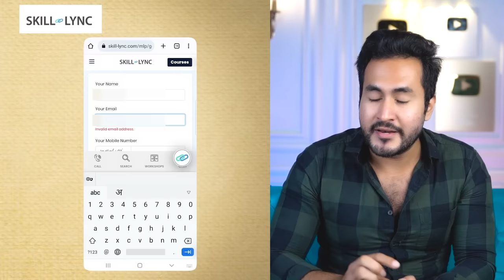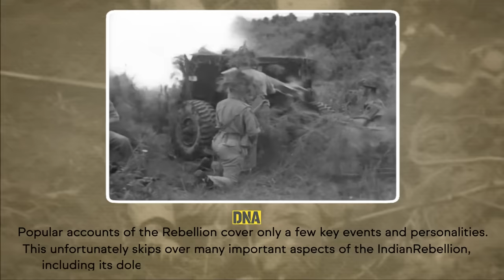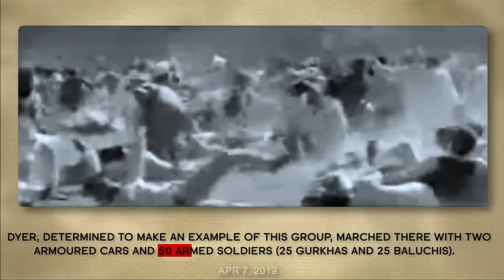Why was BRITISH ARMY Afraid of Capturing NEPAL? | Why Britishers Never Colonized Nepal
Avail an exclusive 15% offer and a free career guidance session with Skill-Lync by registering

Skill-Lync offers industry-relevant programs in Engineering domains like Mechanical, Civil, Electrical, Electronics, Computer Science & Biomedical. They offer job-assisted PG programs curated by experts from emerging technologies like Data
Science, Autonomous Vehicles, Electric Vehicles, Conversational AI, High-rise buildings, Embedded Systems, CFD & CAE Design, etc.,

India got its independence on 15th August 1947. Before that India was ruled by Britishers. They ruled India for over 200 years. During that time they ruled almost all the countries from the Indian subcontinent except for one country. I don't think anybody could guess it, it's Nepal. Yes, Nepal somehow was never colonized. Watch this video to understand how Nepal was never colonized.